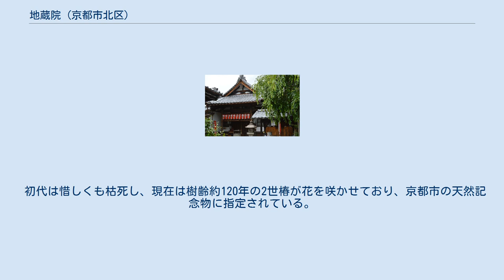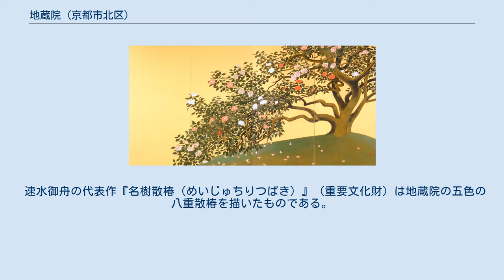地蔵院 (京都市北区)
地蔵院（じぞういん）は、京都市北区大将軍川端町にある浄土宗の寺院。
山号は昆陽山。
境内にある「散り椿」で知られ、椿寺（つばきでら）の名で親しまれる。
 神亀3年（726年）、行基が聖武天皇の勅願によって摂津国の昆陽池（こやいけ）のほとりに建立したのが始まりと伝わる。
 平安時代に衣笠山の南に移されたが、室町時代の明徳2年（1391年）に勃発した明徳の乱で焼失した。
しかし、足利義満が金閣寺建立の余材をもって再建し、地蔵菩薩を奉安した。
 天正17年（1589年）、豊臣秀吉の命によって現在地に移された。
 当寺はそもそも八宗兼学の寺院であったが、寛文11年（1671年）に善曳和尚によって浄土宗寺院となり、知恩院の末寺となった。
この際に本尊が善導大師作で重源上人が招来したとされる五却思惟阿弥陀如来となっている。
 鍬形地蔵や木納屋の地蔵と呼ばれていた元の本尊である地蔵菩薩は地蔵堂に移されている。
 かつて書院の前庭には、有名な「散り椿」があり、これが椿寺という異名の由来になっている。
 文禄の役の際に加藤清正が朝鮮の蔚山城（うるざんじょう）から持ち帰り、さらに北野大茶湯のときに豊臣秀吉から当寺に献木されたものである。
 初代は惜しくも枯死し、現在は樹齢約120年の2世椿が花を咲かせており、京都市の天然記念物に指定されている。
 『名樹散椿』 五色八重散椿は、1本の木に濃淡様々な色合いの花が見られ、散り際も花びらが1枚ずつ散り美しいと、秀吉も愛したという名木である。
また、同じく境内にある八重紅枝垂桜と同時に見頃を迎えるため、4月中旬には椿と桜の美しい共演が見られる。
 速水御舟の代表作『名樹散椿（めいじゅちりつばき）』（重要文化財）は地蔵院の五色の八重散椿を描いたものである。